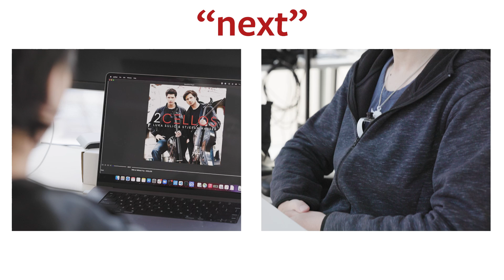Silent speech device developed by Cornell Students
Cheng Zhang (CIS) and graduate student Ruidong Zhang have developed SpeeChin, the first necklace-based silent-speech recognition technology that can recognize 54 English and 44 Chinese silent speech commands. It uses a customized neck-mounted IR camera to capture the images of the neck and face from under the chin.